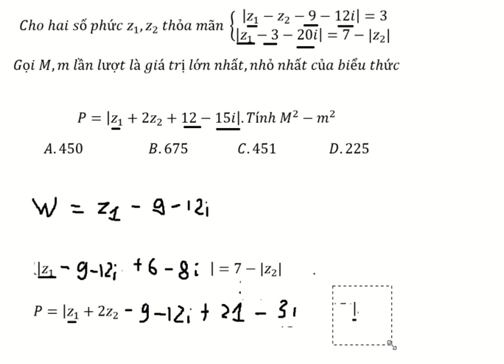Toán 12: Cho hai số phức z_1,z_2 thỏa mãn { (|z_1-z_2-9-12i|=3@|z_1-3-20i|=7- | )┤Gọi M,m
Cho hai số phức z_1,z_2  thỏa mãn { (|z_1-z_2-9-12i|=3 , |z_1-3-20i|=7-|z_2 | )
Gọi M,m lần lượt là giá trị lớn nhất,nhỏ nhất của biểu thức
P=|z_1+2z_2+12-15i|.Tính M^2-m^2